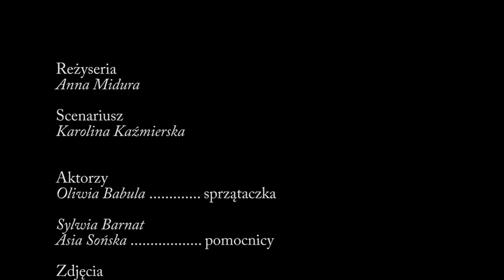Wakacyjne Warsztaty Filmowe 2014 - "Dzielni bohaterowie"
Jeden z czterech krótkometrażowych filmów zrealizowanych podczas Wakacyjnych Warsztatów Filmowych "Okiem Obiektywu" organizowanych przez TV Łańcut w dniach 11-14 sierpnia 2014.